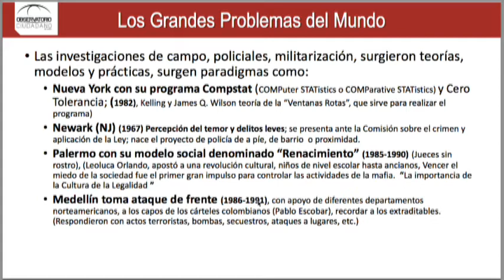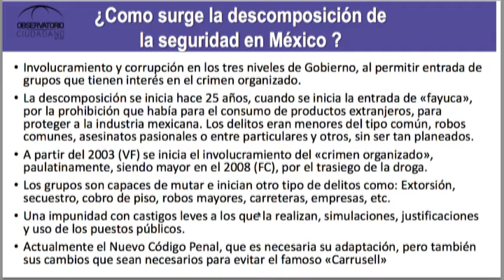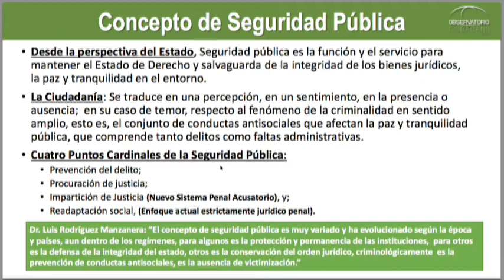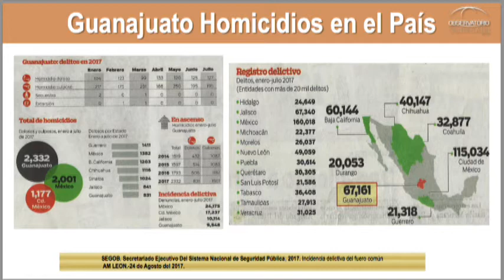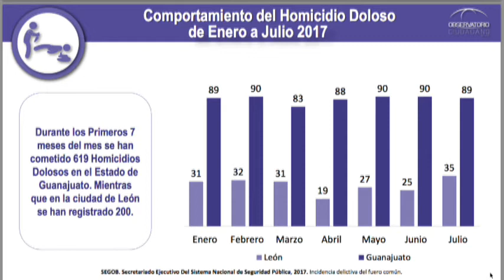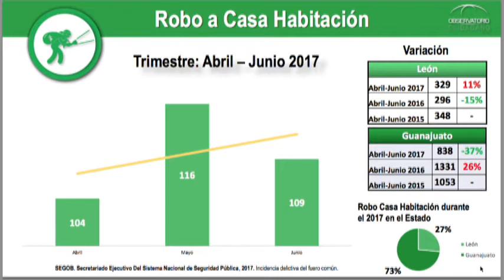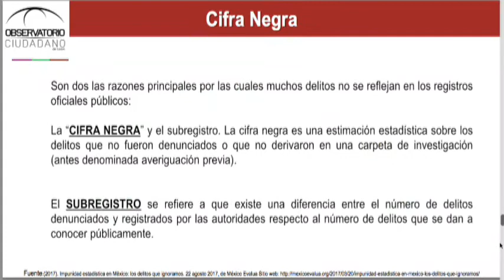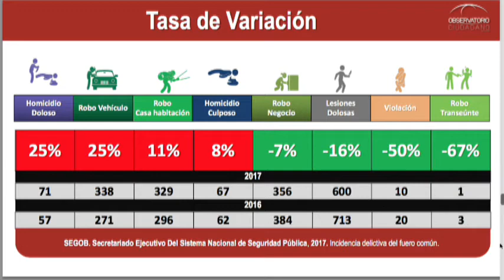Luis Alberto Ramos Presidente del Observatorio Ciudadano de León